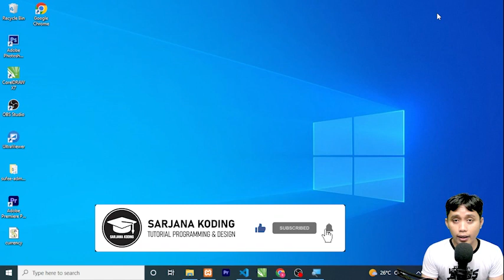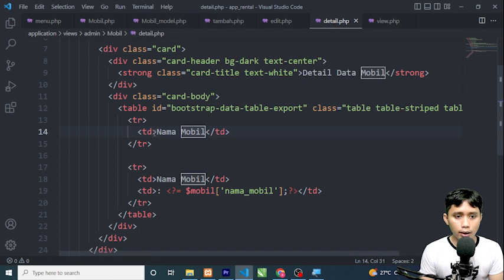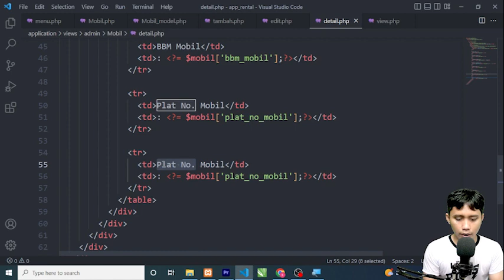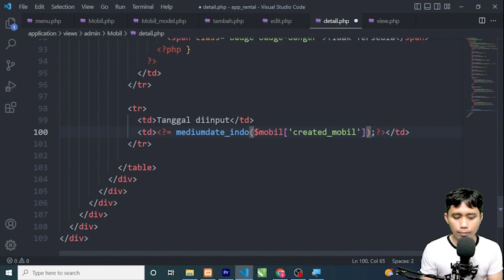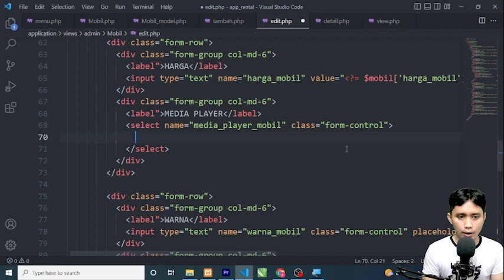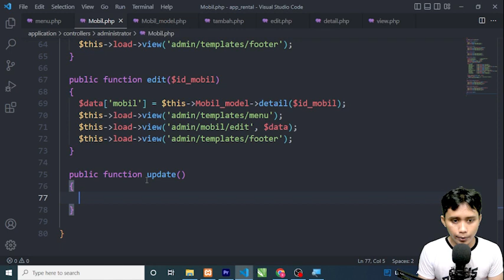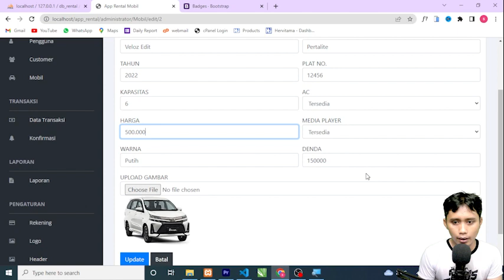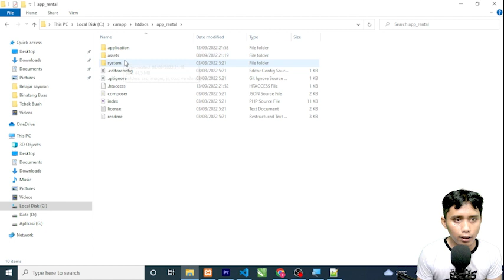Tutorial Aplikasi Rental Mobil #11 - Detail Edit dan Delete Data Mobil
Halo temen2 divideo kali ini kita akan membuat fitur Detail Edit dan Delete Data Mobil Pada Aplikasi Rental Mobil Kita